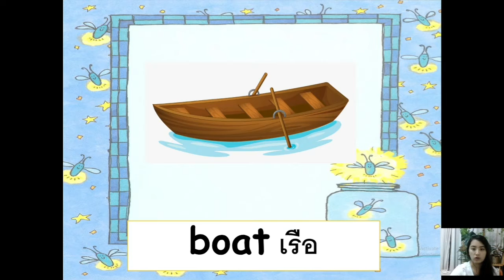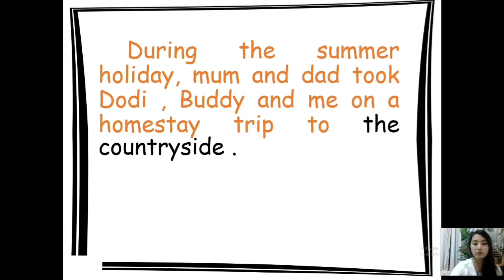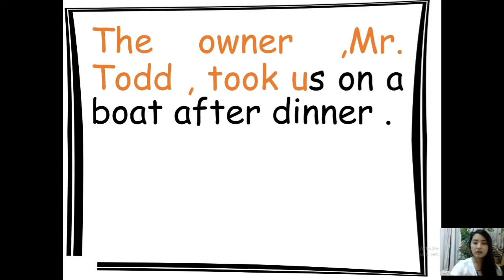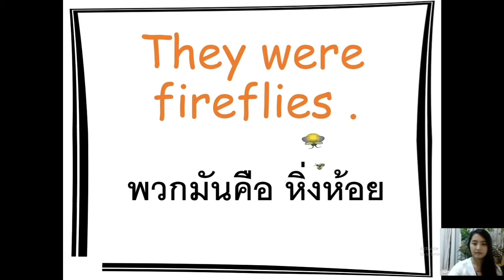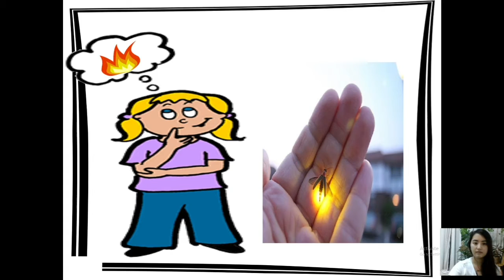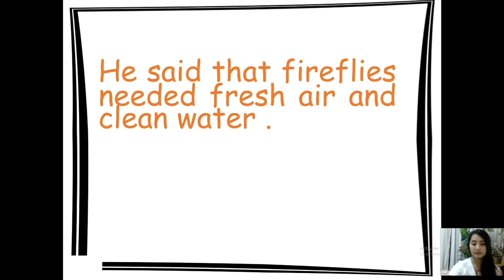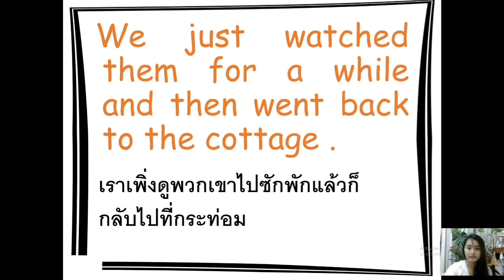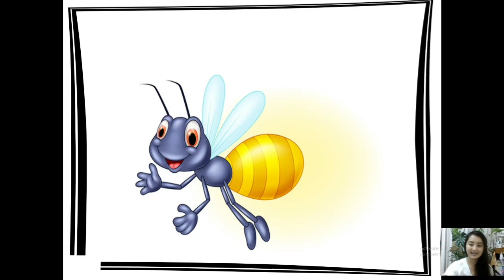ENGLISH GRADE 4(JUNE 2021 WEEK 4) WAT CHALOR SCHOOL